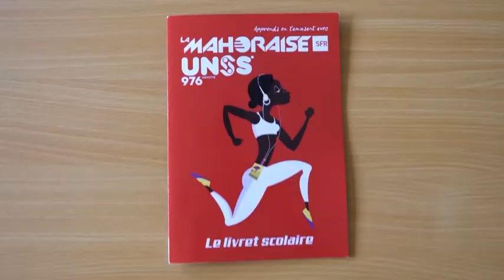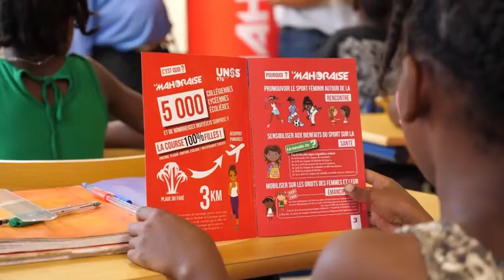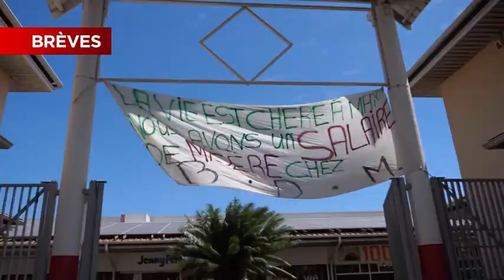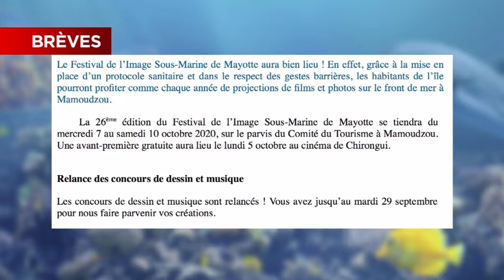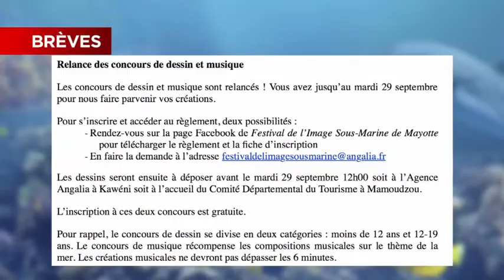JTM du Mercredi 16 septembre 2020